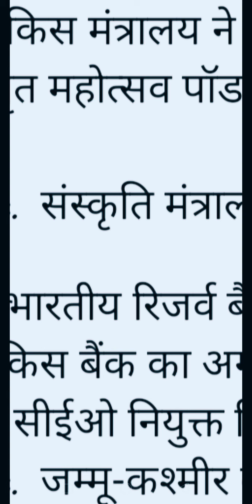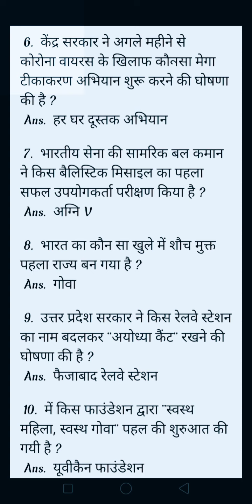imp_current_affairs_of_30october